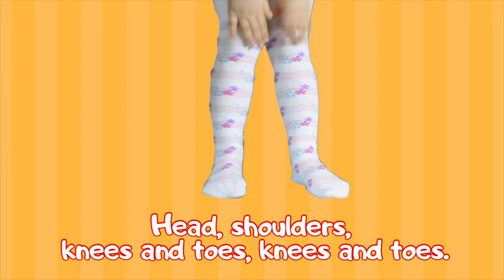Head, Shoulders, Knees & Toes Song For Kids by Viva Zorki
Head, Shoulders, Knees & Toes - Exercise Song for children. This kid's song is one of Lera's and Vika's favorite!